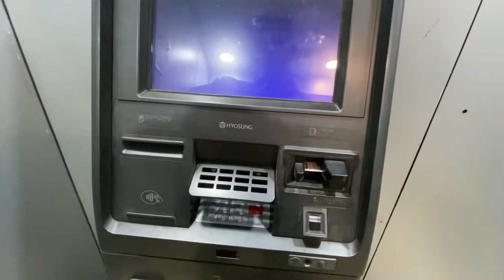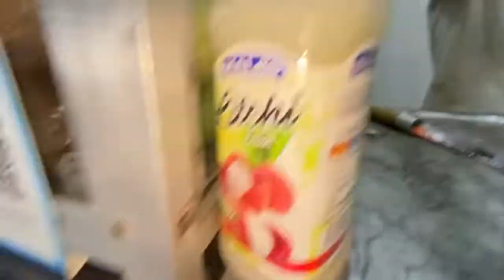VLOG NO.4 | Fan bangya dost ❤️🤝| market mein gya pura din 🥲 | Sahil kharat vlogs